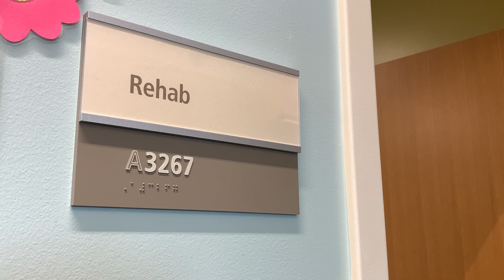IU Health Saxony Occupational Therapy Month